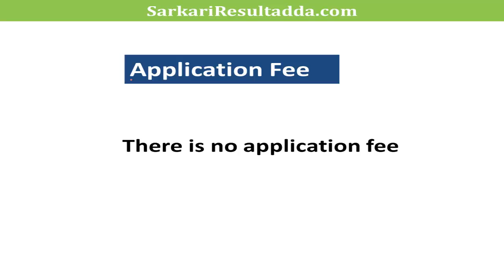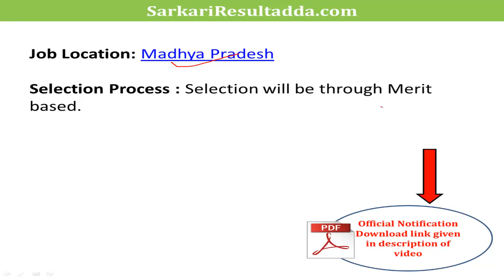Sarkari Result latest Job, NCL Recruitment | सरकारी रिजल्ट, Sarkari Result in Hindi